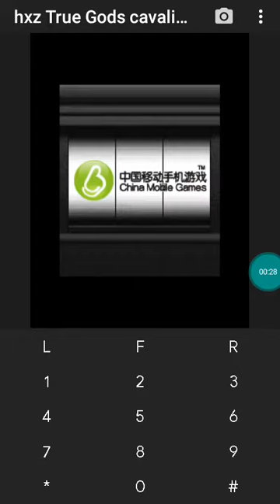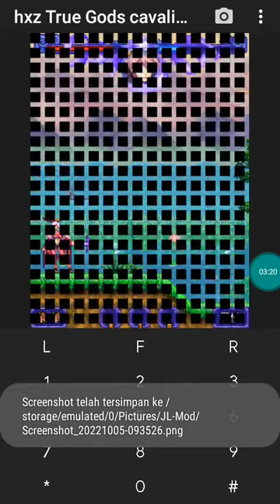【JAVA GAMES】hxz True Gods cavalier transmission China Aksi N73.jar - J2me Loader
Keyword pencarian: Full Java Games, New Games, Popular Games, Shooting, Fighting, Sport, Adventure, Cards, Casino, Board, Strategy, Simulation, Racing, Action, 3D, RPG, Arcarde, All Games Phone, China Games, PES Java Games, J2me Loader Java Games Mobile .jar hxz True Gods cavalier transmission  China  Aksi N73.jar